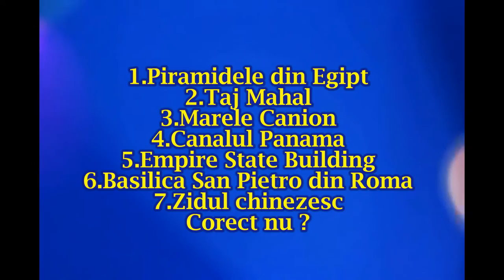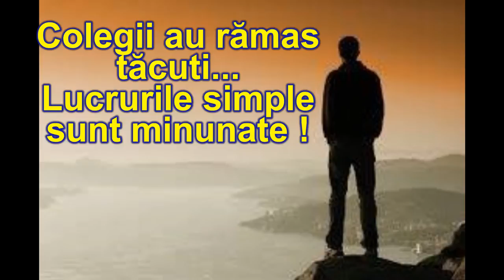Cele 7 MINUNI ale lumii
MINUNILE sunt altele...